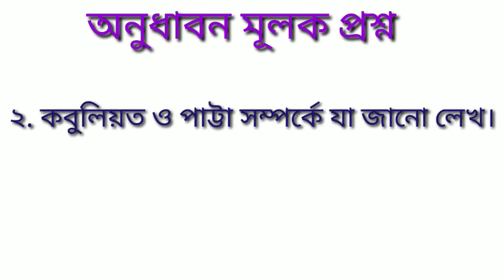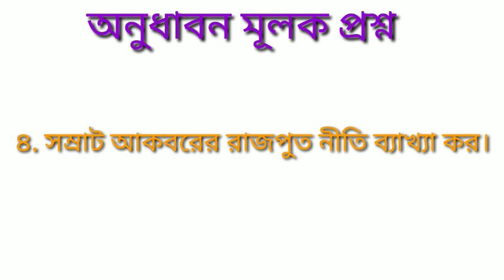এইচ.এস.সি ১ম ও ২য় বর্ষ, বিষয়:- ইসলামের ইতিহাস ও সংস্কৃতি, অধ্যায়:- ৩য় (২য় পত্র) অনুধাবন মূলক প্রশ্ন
Sabikun Nahar (Malkhanagar degree College)